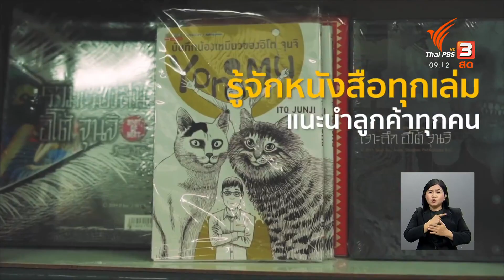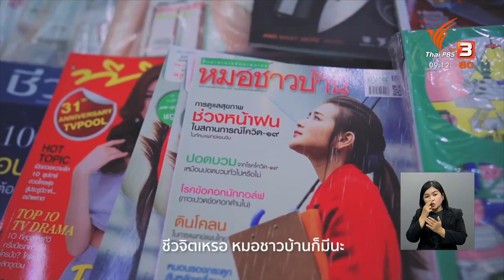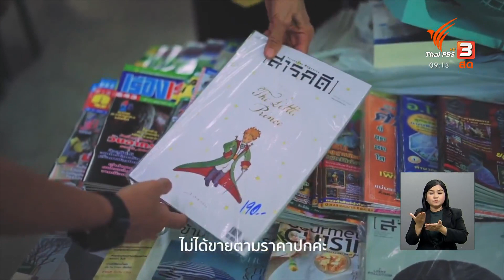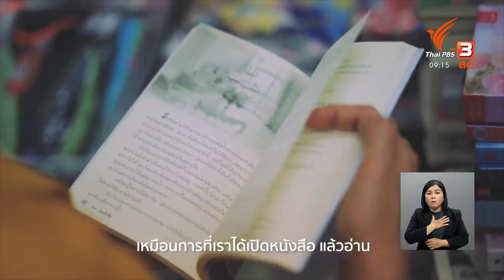ร้านหนังสือเช่าที่ยังอยู่รอด เพราะคำว่า “พอประมาณ” : แสงจากพ่อ สู่ความยั่งยืน